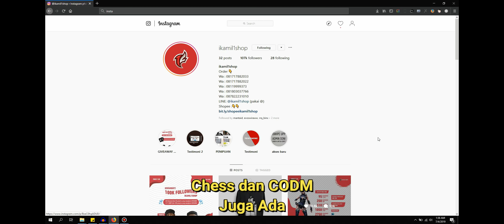AOV Punya Auto Chess Juga , Tapi Bahasanya Gw Gak Ngerti - CARANO CHESS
Walaupun telat banget, karena Auto Chess sudah gak begitu populer di Indonesia, Tapi Akhirnya AOV Merilis Auto Chess Dengan Menggunakan hero-hero yang ada di AOV dan Skill nya pun menggunakan Skill Hero AOV

Top Up AOV, Mobile Legends, Chess Rush, CODMFree Fire, Ragnarok M :
Murah, Aman, dan Legal.